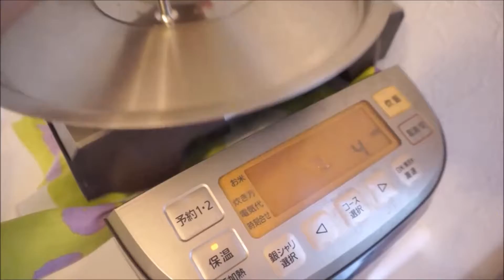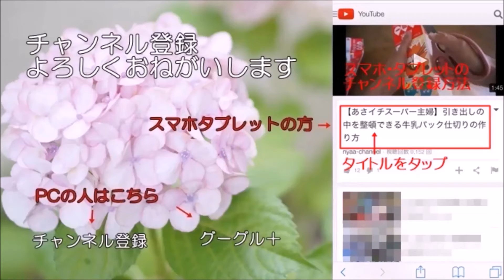タカコナカムラ先生レシピで甘酒の素をつくってみた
タカコナカムラ先生の生米麹を炊飯器でつくる甘酒の素をつくってみました。炊飯器で６０度をキープして作ります。できた甘酒はおいしい～。材料は米麹だけなのに甘くていおいしいです。